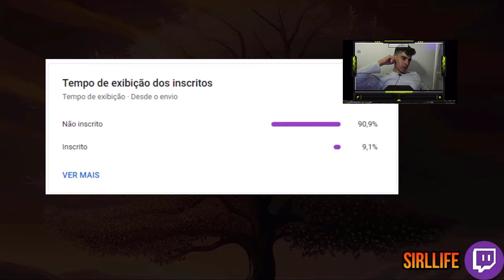MIR4 - MACETE PARA PEGAR MATERIAL ÉPICO E LENDARIO!